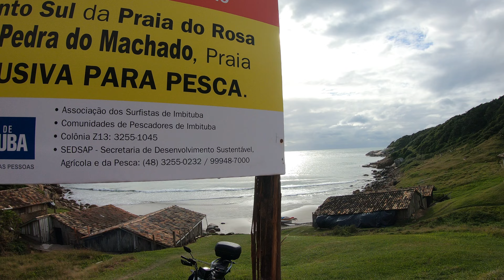Pesca Artesanal da tainha, 12 de maio de 2023